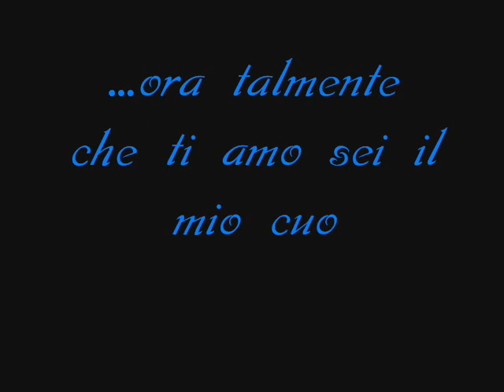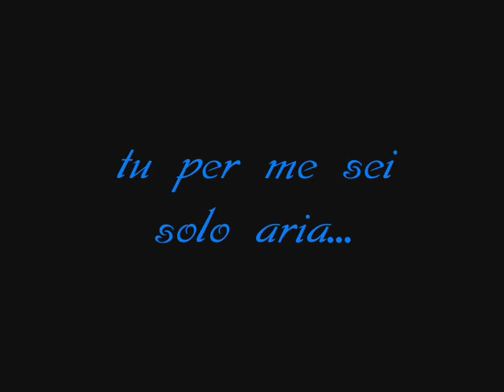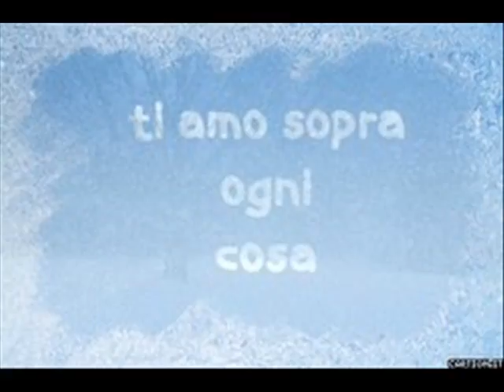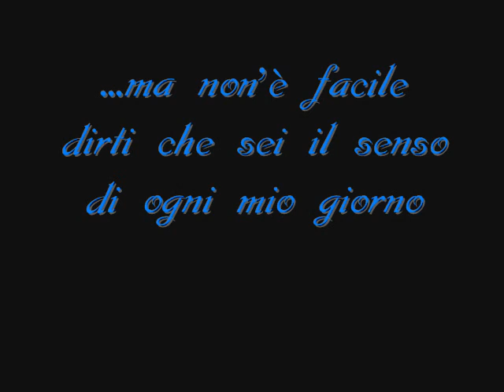Dolly&Saxo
1 storia breve ma intensa...i primi 4 mesi da favola